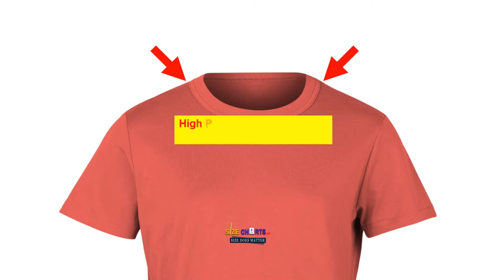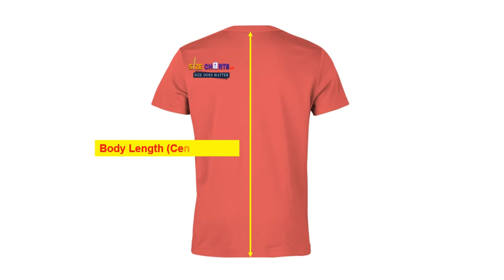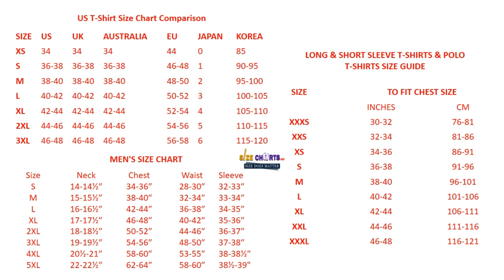Men's T-Shirt Measurements & Size Chart Guide:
One of the most important pieces of clothing to own is a classic men's t-shirt. But what size should you get? The size of men's t-shirts should be standard, but it's important to know that the size medium can mean one thing in one store, and an extra large in another. It's not easy to read the size labels on t-shirts, so you might want to refer to a size chart for the most accurate results which we have included at the end of the video.

Finding the right Fit Guide:

The chest measurement should fall one inch below the armholes and should extend about an inch past the waistband. It better to avoid t-shirts that are too short or too long. For example, the length of the bottom hem should fall just above the waistband, but it shouldn't fall below it. In addition, t-shirts that are too short or too long can look like crop tops or dresses. When trying on men's t-shirts, try lifting the arms to see how high or low they ride up.

In order to find the correct size, you should know the height of your preferred fit. This is important, because men of different heights have varying body shapes. To determine your perfect fit, you should match the product size chart with your height. Also, if you're tall, there are taller men's sizes available for some famous brands. If you're over six feet tall, it is advisable to choose the shirt size that is a little bigger than your actual height.

If you're a man looking for the perfect fit, try on several different sizes before purchasing a t-shirt. It's important that you wear a good fit T-shirt. Otherwise, it'll make you look uncomfortable or conceited.

(Bonus: FREE size chart PDF Download)